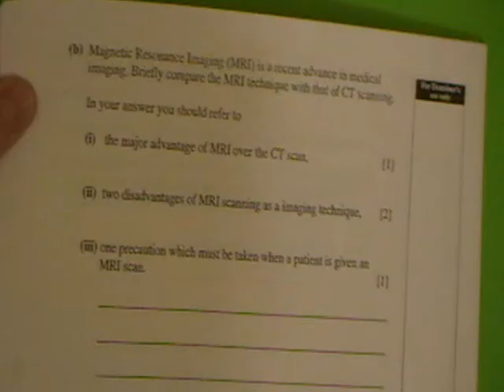ASphysics_AS2Medical_p.p.B_Jun2001_qu5(b).wmv